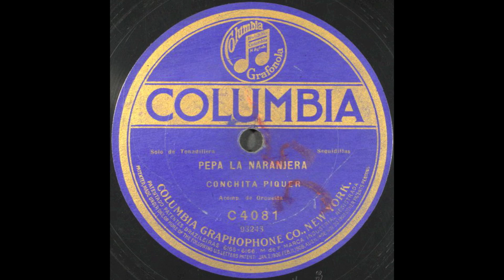Conchita Piquer - Pepa la naranjera - Seguidillas - 1922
Conchita Piquer was in New York since at least 1921. In the words of King Alfonso XIII, she had "the most beautiful shoulders". She also had lots of gracia and salero. Ole!